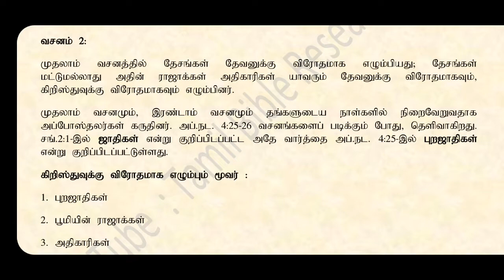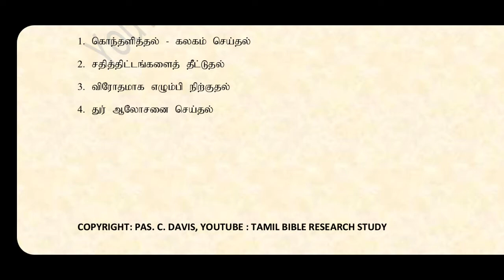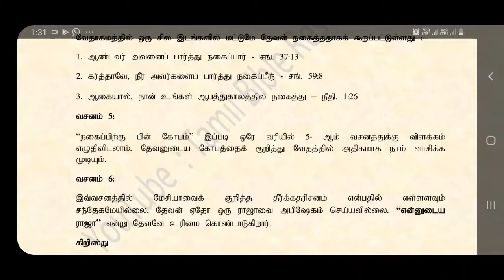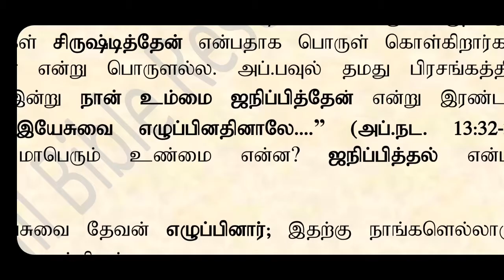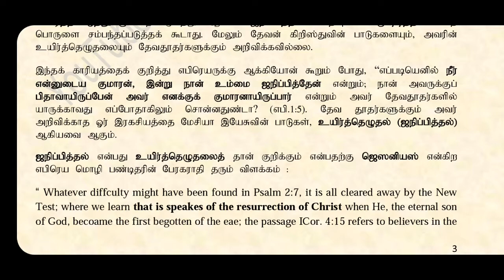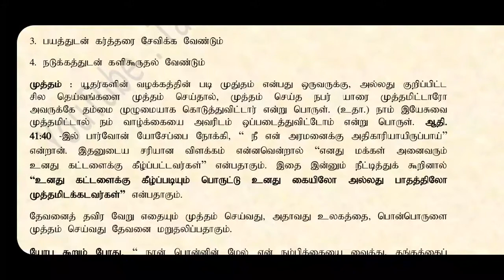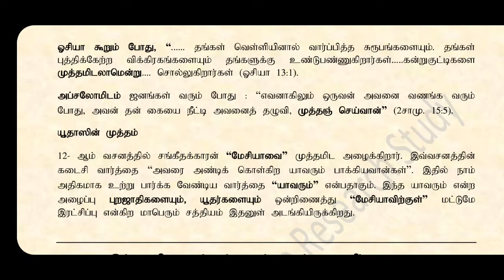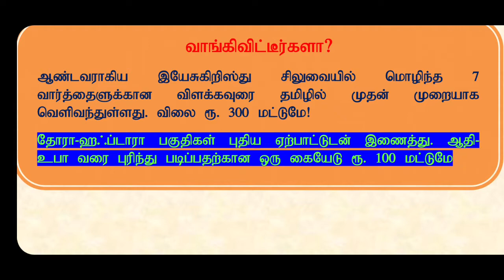Psalm 2 in Tamil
In this video i explained about Psalm 2.
This is My OIffical Channel.
For Further Details  and Prayer Requests : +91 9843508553